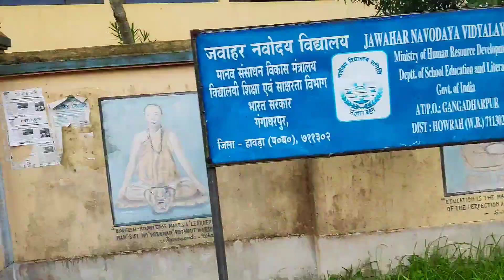Pujor Age Nijer Look Change Kore Nilam😍😎